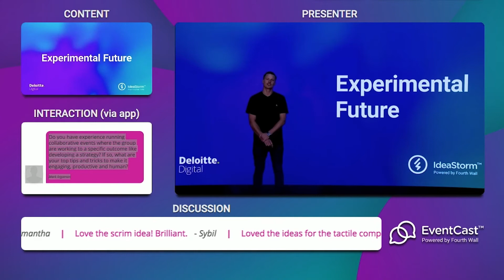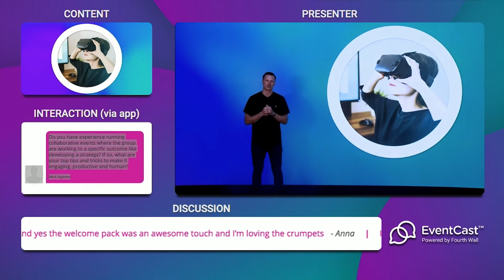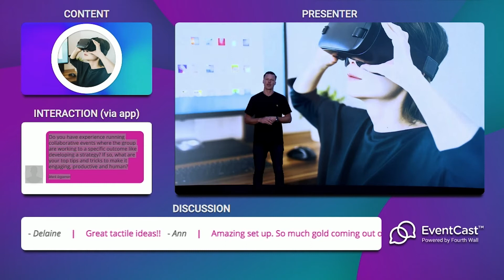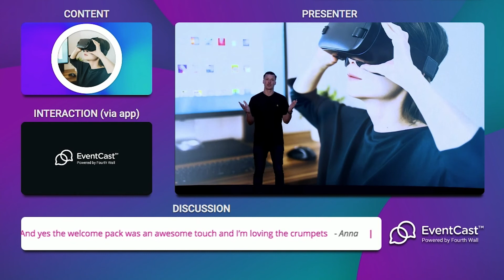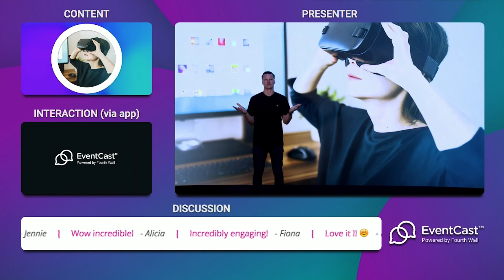Experimental Future - Digitile Masterclass